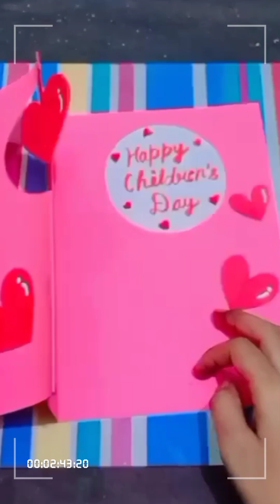how to make children's day card 🥰😘 happy children's day 🥰🥰 Diy With Naina